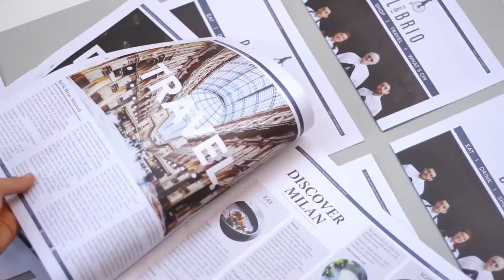One Minute Film : Morgan Printing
One Minute Film created for Morgan Printing by The Honest Jones studio.